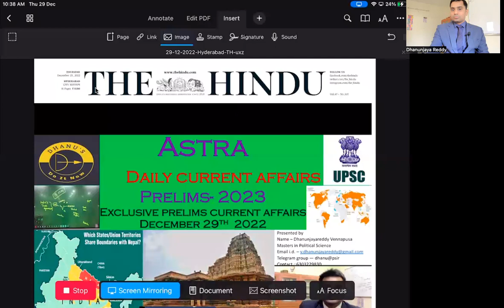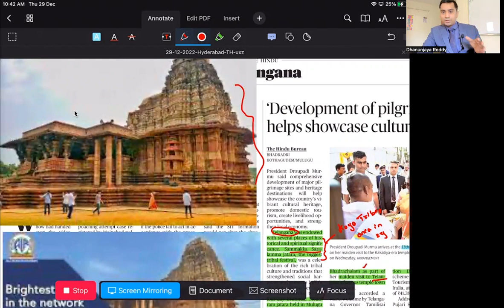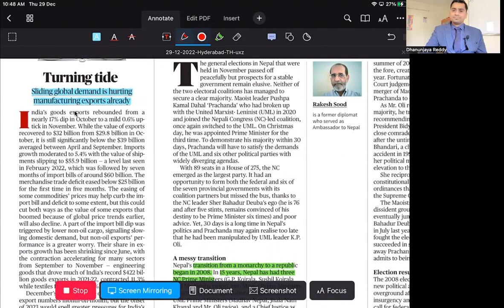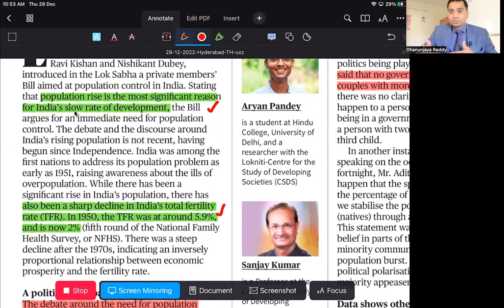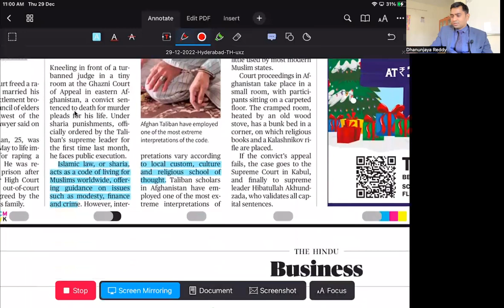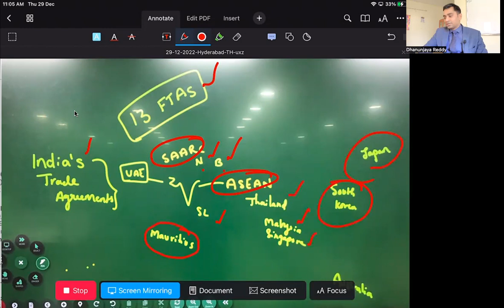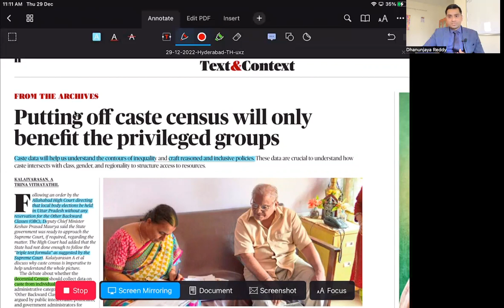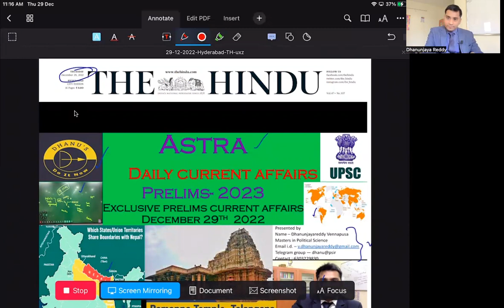EXCLUSIVE PRELIMS 2023 ::ASTRA:: THE DAILY CURRENT AFFAIRS FOR PRELIMS 2023 29th DECEMBER 2022